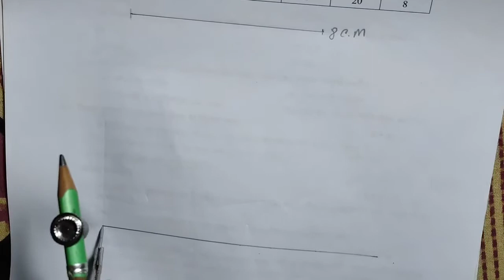Class 9 Math(গণিত)|Model Activity task Part-6 September-2021|নবম শ্রেণির মডেল অ্যাক্টিভিটি টাস্ক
Class-9
Part-6
Subject- Mathamatics
September-2021

নবম শ্রেণির গণিত বিষয়ের মডেল অ্যাক্টিভিটি টাস্ক এর সমস্ত প্রশ্নের উত্তর দেওয়া হয়েছে এই ভিডিও তে।।

Model Activity Task // Subj- বাংলা // Class- 9 // part-6 // September  2021 // দেখার জন্য ক্লিক করুন লিঙ্ক টিতে 👇

Model Activity Task // Subj- English ,🇮🇳// Class- 9 // part-6 // September  2021 // দেখার জন্য ক্লিক করুন লিঙ্ক টিতে 👇

Model Activity Task // Subj- গণিত,🇮🇳 // Class- 9// part-6 // September  2021 // দেখার জন্য ক্লিক করুন লিঙ্ক টিতে 👇

Model Activity Task // Subj-  পরিবেশ ও ভূগোল 🇮🇳 // Class- 9 // part-6 // September  2021 // দেখার জন্য ক্লিক করুন লিঙ্ক টিতে 👇

Model Activity Task // Subj-  জীবন বিজ্ঞান 🇮🇳// Class- 9 // part-6 // September  2021 // দেখার জন্য ক্লিক করুন লিঙ্ক টিতে 👇

Model Activity Task // Subj-  ভৌত বিজ্ঞান 🇮🇳// Class- 9 // part-6 // September  2021 // দেখার জন্য ক্লিক করুন লিঙ্ক টিতে 👇

Model Activity Task // Subj-  ইতিহাস 🇮🇳// Class- 9 // part-6 // September  2021 // দেখার জন্য ক্লিক করুন লিঙ্ক টিতে 👇